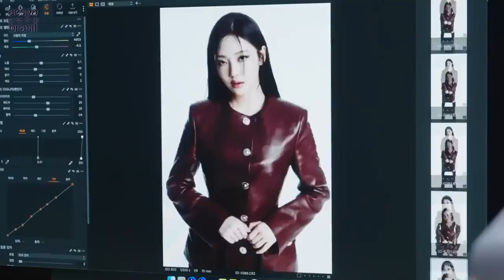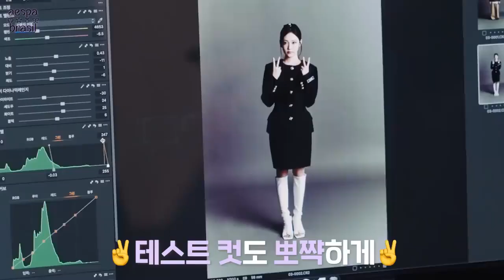Achei divertida a sessão de fotos 🖤 | NINGNING é embaixadora da Versace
🔗 Saibam onde podem nos encontrar